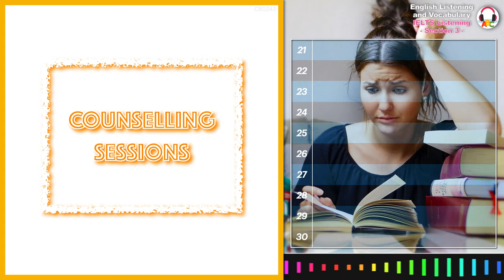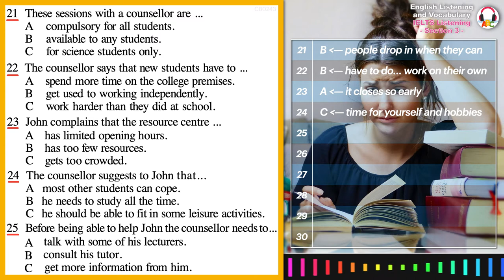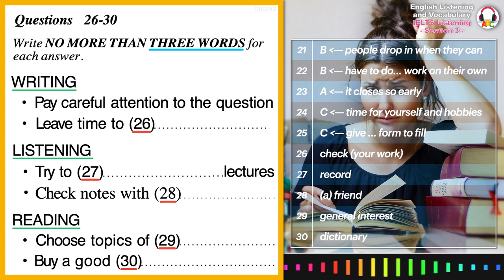Cambridge IELTS Listening Practice | Section 3 | Counselling Sessions